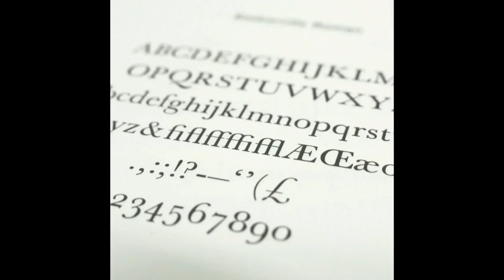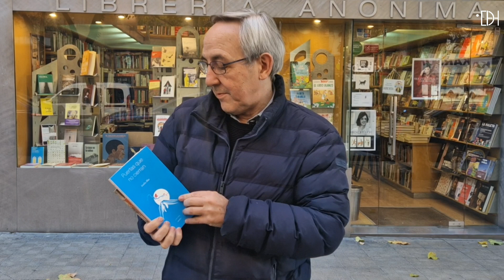Puertas que no cierran, de Emilia Blue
José María Aniés recomienda el libro "Puertas que no cierran" (Prames), 16 relatos cortos de Emilia Blue, independientes entre sí pero que conectan con "45 grados" (Libros del Gato Negro), una obra anterior de la autora oscense. Un universo propio que merece la pena descubrir.